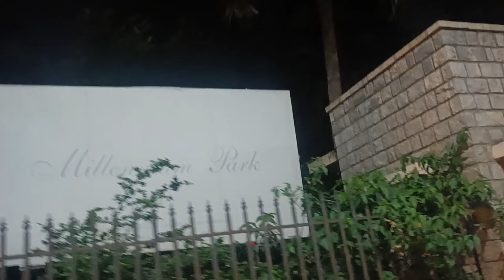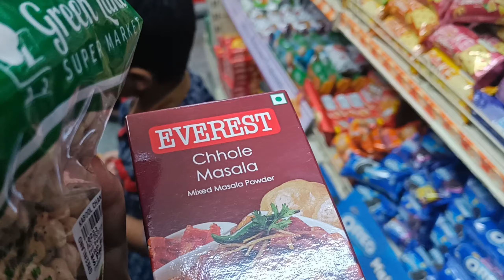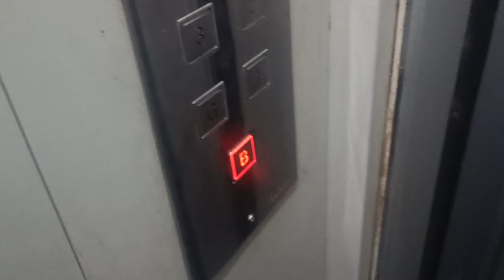dailyvlog lifewithtabassum tabassumchannel